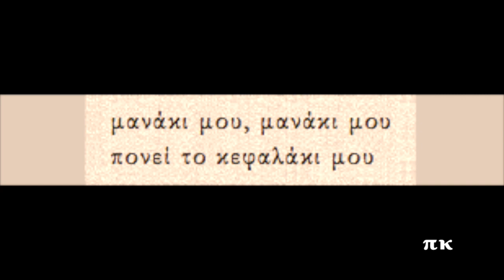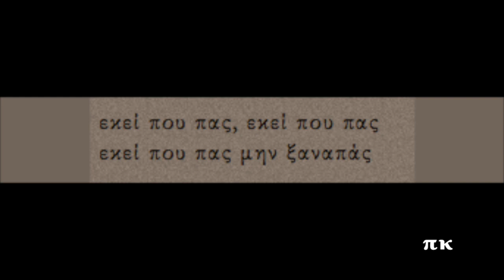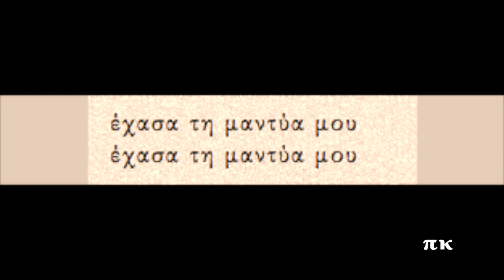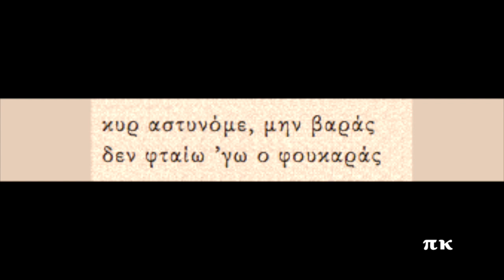ΜΑΝΑΚΙ ΜΟΥ, 1926, ΜΑΡΙΚΑ ΠΑΠΑΓΚΙΚΑ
Ηχογραφήθηκε στη Ν. Υόρκη τον Ιούνιο του 1926. Ερμηνεύει η Μαρίκα Παπαγκίκα. Ορχήστρα με βιολί (Αλέξης Ζούμπας), τσέλο (Μάρκος Σιφνιός) και τσίμπαλο (Κώστας Παπαγκίκας). Δίσκος Columbia USA 56003-F, Columbia Αγγλίας11506.
MANAKI MOU, MARIKA PAPAGIKA

πονεί το κεφαλάκι μου

μανάκι μου, και βρε και βρε

πού θά βρεις μάγκα σαν κι εμέ

θαρρείς πως σε φοβήθηκα

εκεί που πας, εκεί που πας
εκεί που πας μην ξαναπάς

το κεφαλάκι σου θα φας

απ' την απροσεξία μου

δεν φταίω 'γω ο φουκαράς